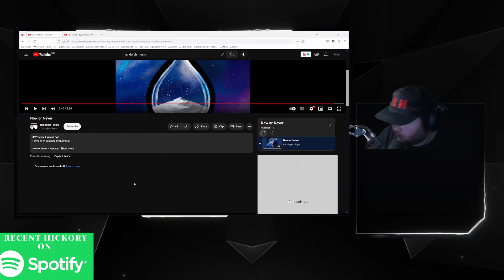Recent Reacts! - Randolph - Now or Never - Audio Only